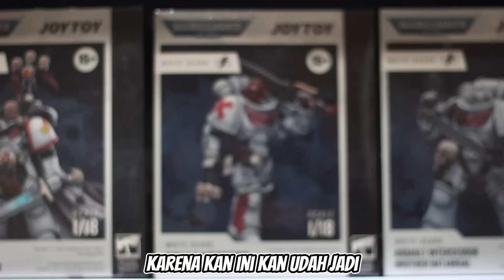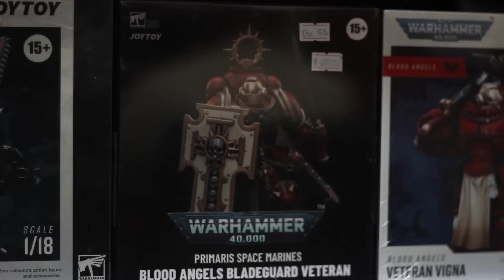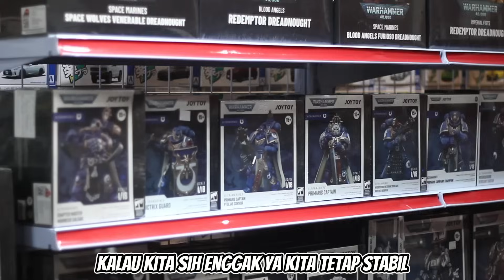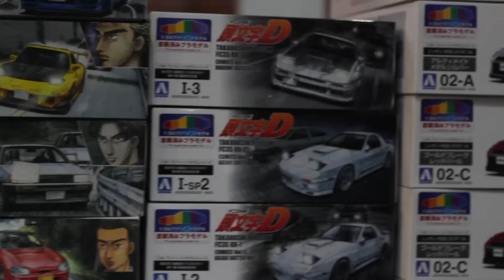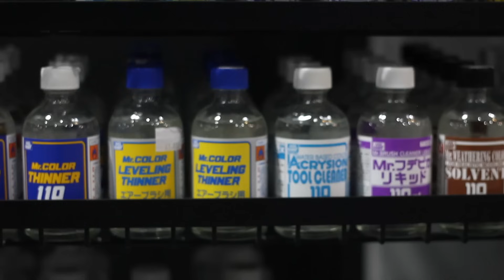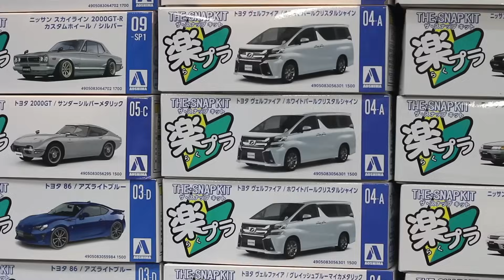MAIN KE TOKO MAINAN NYA MAS ARI LASSO (KW BANDUNG)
MAIN KE SINI FRENZ!!!
HOBBY MOKIT
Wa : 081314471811